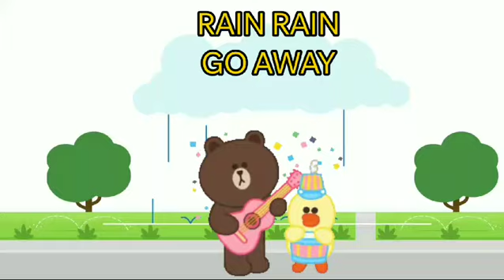RAIN RAIN GO AWAY -3D ANIMATED ENGLISH NURSERY RHYMES FOR KIDS